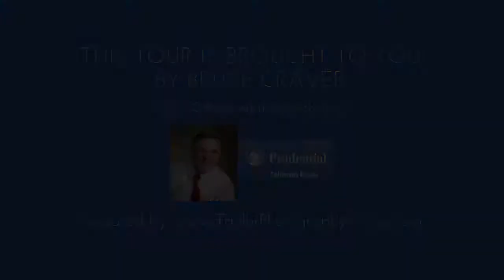4431 Cristy Way, Castro Valley CA 94546, USA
4431 Cristy Way, Castro Valley CA 94546, USA